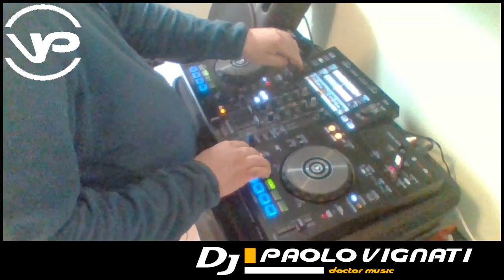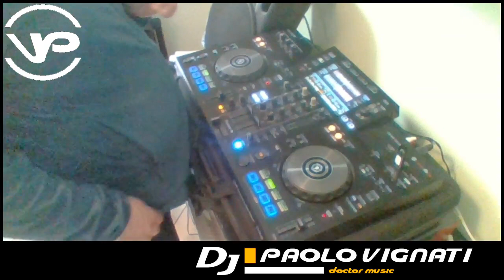Dance Aprile/Maggio 2023 con Mina e Blanco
Centotrentesimo video pubblicato e dedicato alla dance commerciale del momento ed anche grandi novita'...